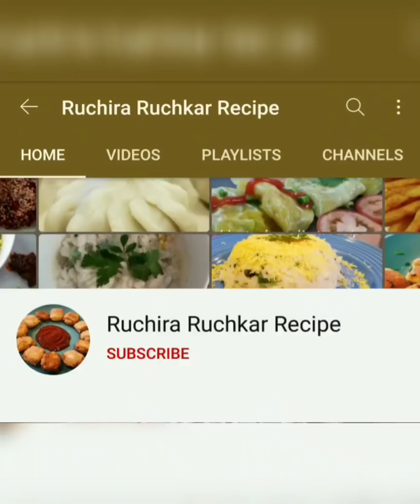How to make Besan Ladoo - trailer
Besan Ladoo Recipe - How to make Besan Ladoo - Besan ke Laddu - Diwali
Diwali sweets
Musician: @iksonmusic